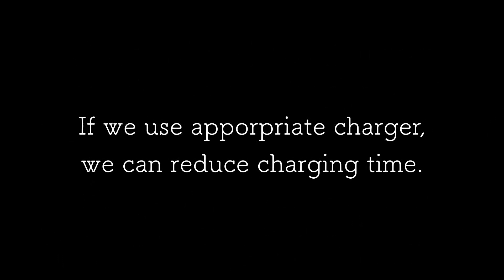DJI Mini2 Battery Charge Time Test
Please look at DJI Mini2 specs Max charging power of the battery is 29W, but the charger can only provide 18W.  So, if we can provide more charging power, battery charging time would be reduced.

I tested a couple of AC adapters and mobile battery. Xioami mobile battery can only provide 30W. So, I used this for the test.  This 20000mAh battery is really good. It can charge three DJI Mini2 batteries.

I fogot mention in the video about battery status for the test. I hover the mini2 to get low battery warning. Myabe the battery still can flight mini2 for 5 min.  I use this battery for the testing.

この実験は日本以外で販売されているDJI Mini2に有効です。日本版はバッテリーのチャージ電力もACアダプターの電力もともに18Wですので、充電環境を変えても充電時間を短くすることは出来ません。